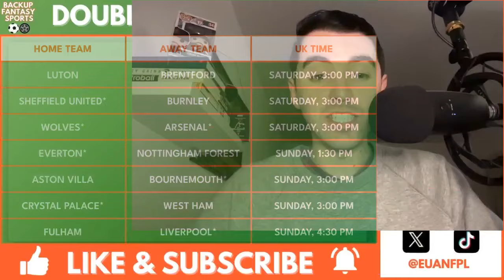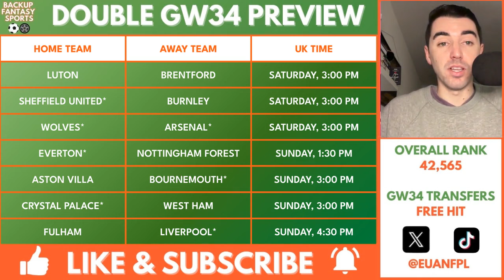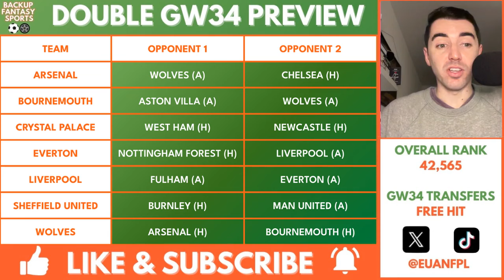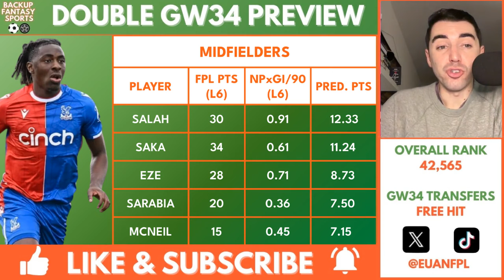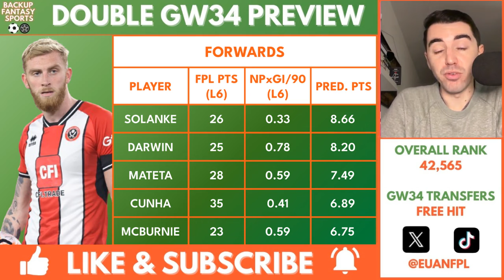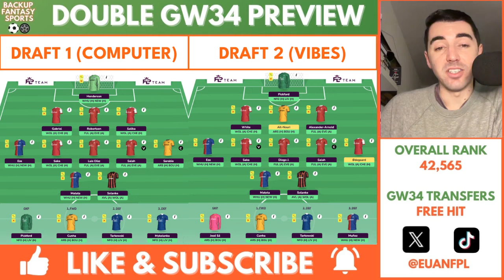DOUBLE GAMEWEEK 34 PREVIEW - 2023/24 FANTASY PREMIER LEAGUE TIPS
In this week’s episode, I preview Double Gameweek 34 of the 2023/24 Fantasy Premier League season and discuss popular topics in the FPL community.

0:00 - Hello & DGW34 Fixtures
4:35 - Double GW34 Teams & Fixture Ticker
9:31 - Double GW34 Goalkeepers
11:02 - Double GW34 Defenders
13:25 - Double GW34 Midfielders
17:08 - Double GW34 Forwards
20:38 - Double GW34 Free Hit Drafts
23:42 - Captaincy Debate
25:40 - Final DGW34 Thoughts & Goodbye